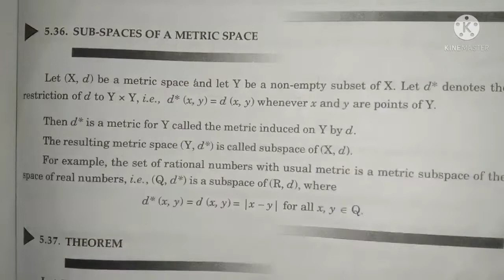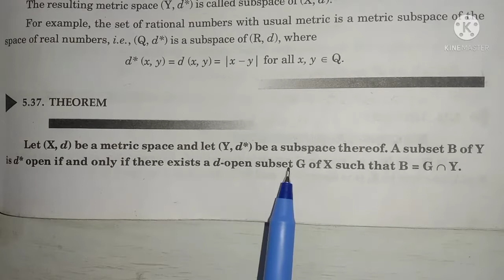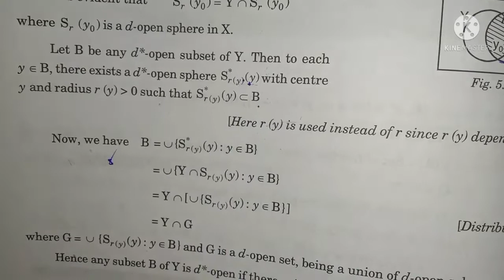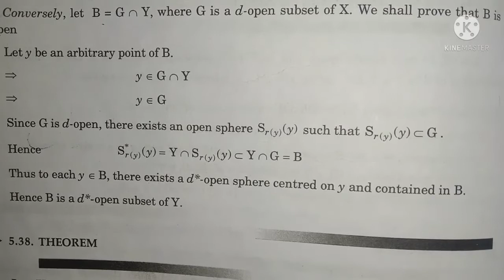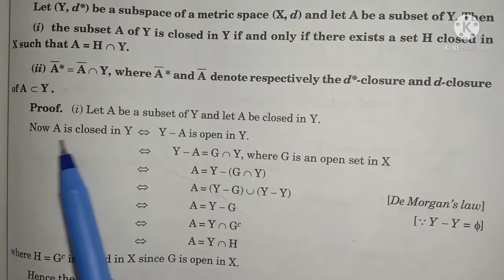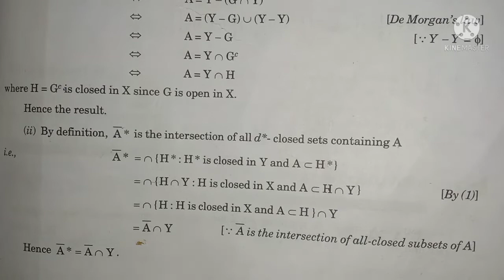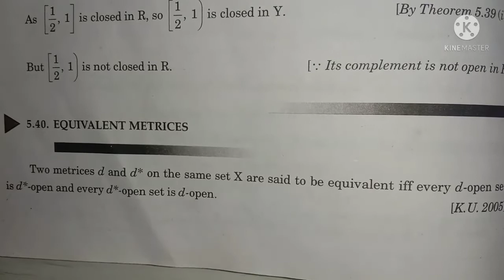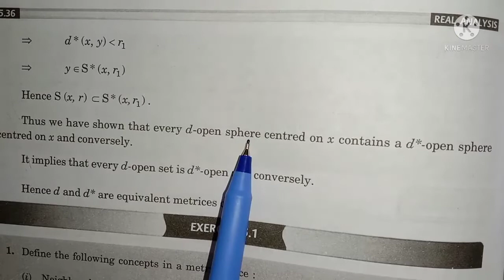Real analysis | chapter 5 |# Lect 7 | 31-36 pages| Sub-Space & Induced metric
Hii learners!!
Hope you are doing well. As you know that in series of discussing graduation and post-graduation  maths , we are discussing 5th semester  (graduation math).In this Lecture, we will discuss real analysis maths. Today , we will discuss 31-36 Pages of Chapter 5.So, Keep watching and keep learning!!

 🛑more on channel